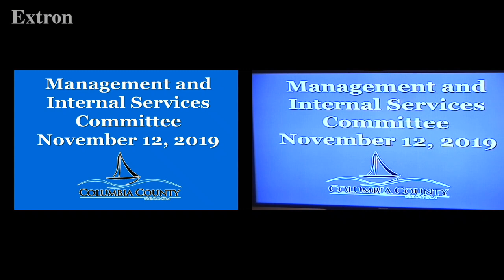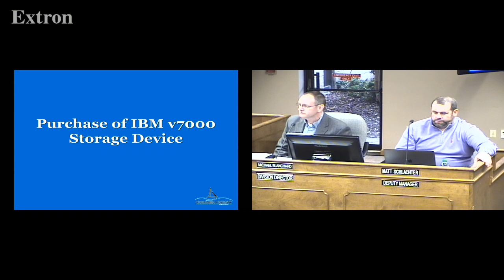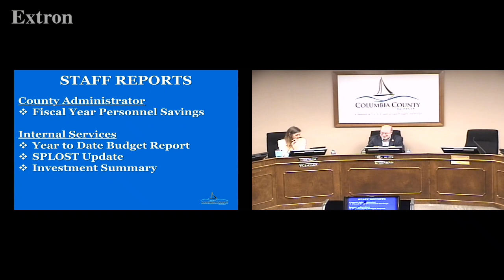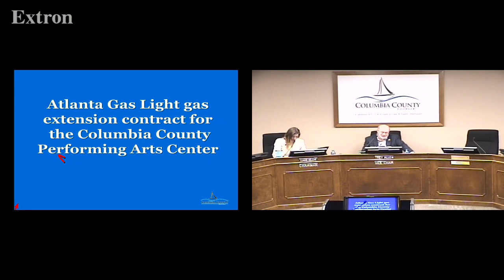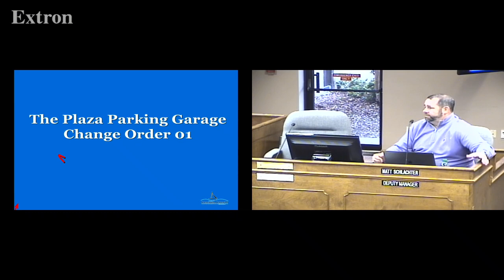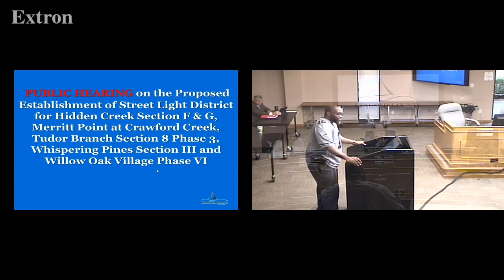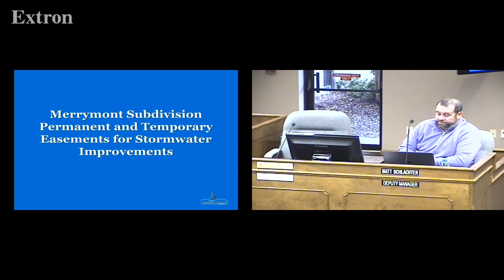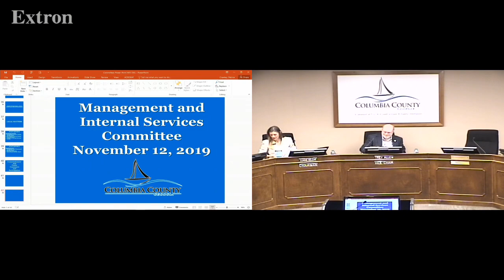Columbia County Committee Meetings 11/12/2019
Management and Internal Services
Development and Engineering Services